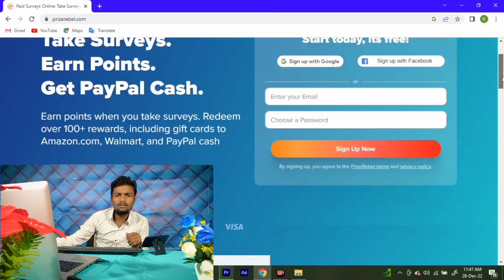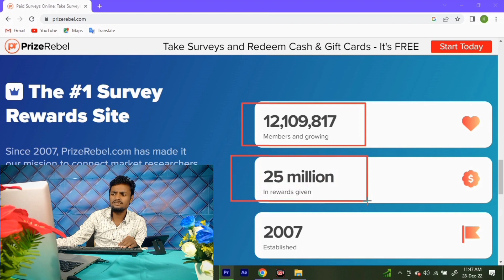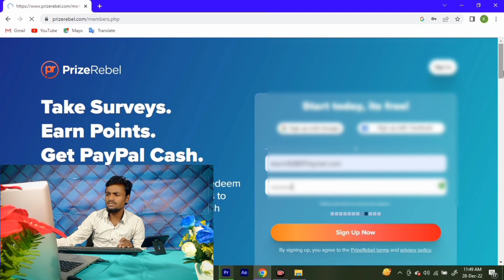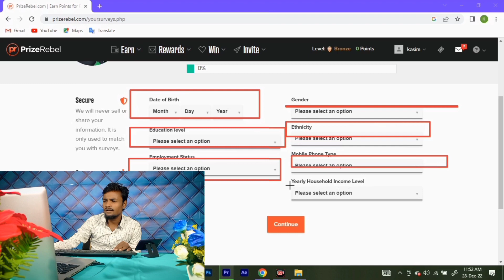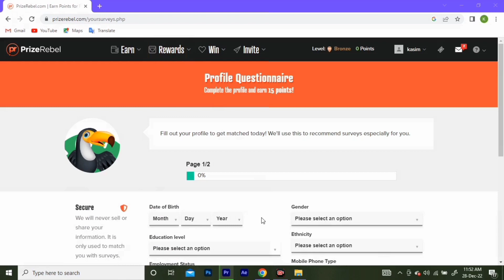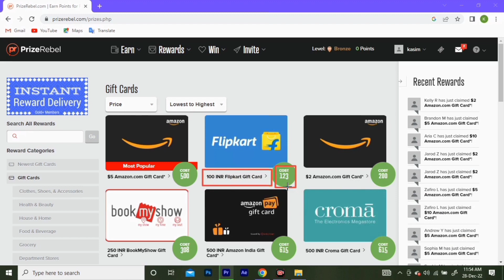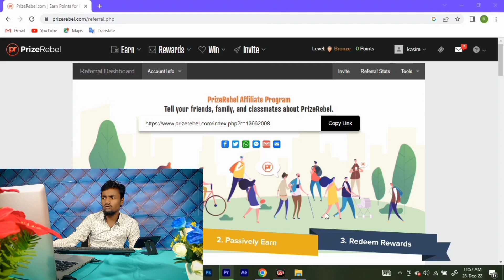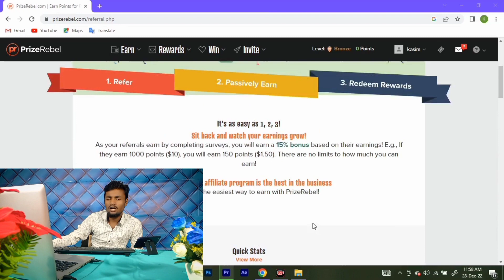सवाल का जवाब दे कर पैसा कमाओ | answer the question and earn money | Make Money Online from PayPal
I'm use this element:-
canon 200d
maono mic

Topic covered:-
earn money online $10 a day
online earning
online earning without investment
earning website
earning app
dollar me paise kaise kamaye
best earning website